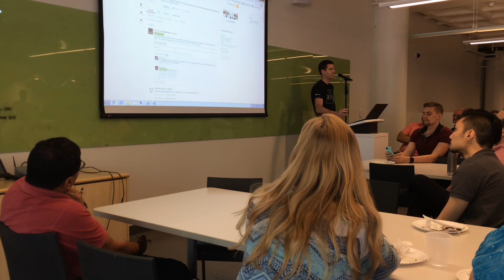ALM For Everyone: This Ain't Your Daddy's TFS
TFS has a bad rap as “just another centralized source control tool” or “only useful if you are developing in .NET”. In reality TFS has undergone a major functional redesign over the past 3 years and it is rapidly becoming a top-tier tool for doing Application Lifecycle Management for all tech stacks. In this open-dialog demo we’ll take a look at how we leverage the integrated capabilities of TFS to manage the development and delivery of a simple nodeJS application while using all of the latest buzz words (git, npm, kanban, CI/CD, test automation and many more). Presented by Mark Gardner and Philip Bradshaw, from PSM Ops Center of Excellence.